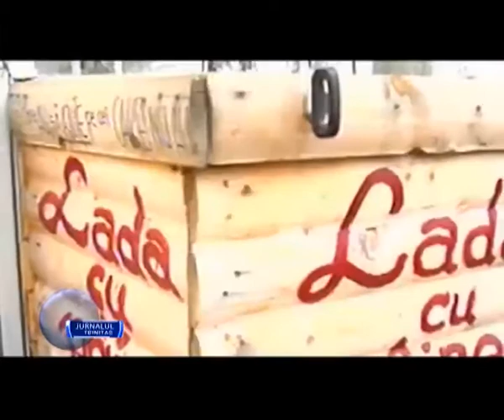Știri pe scurt